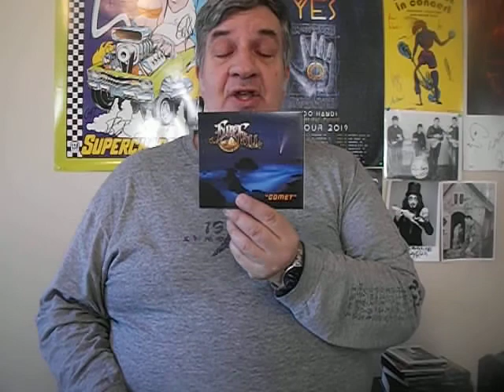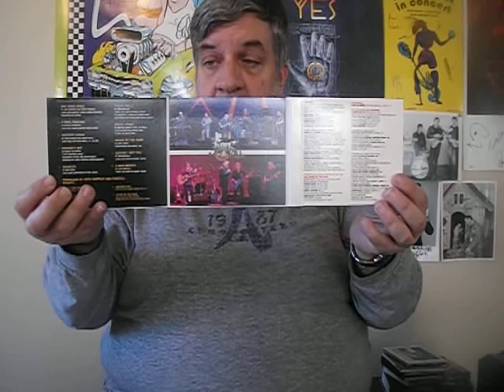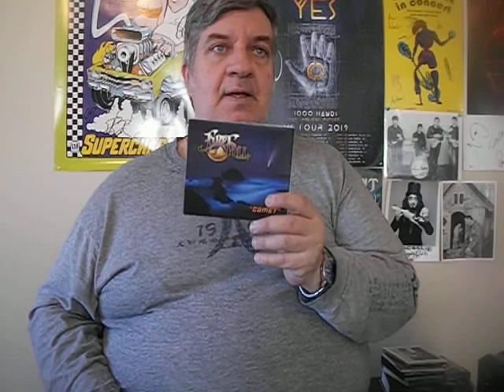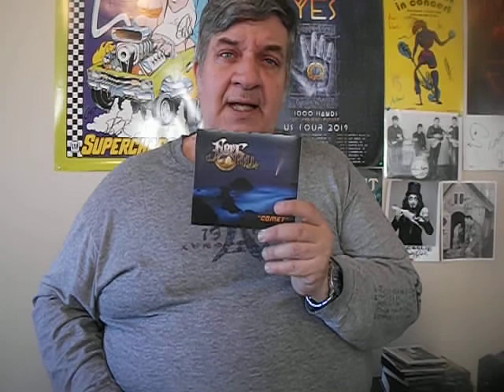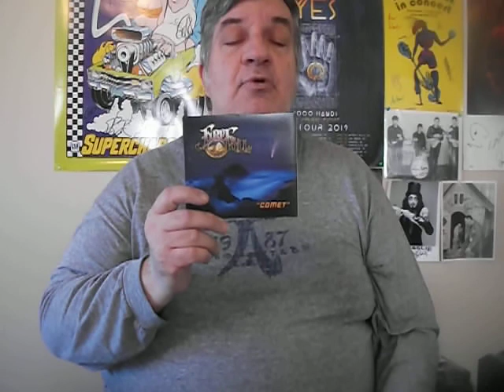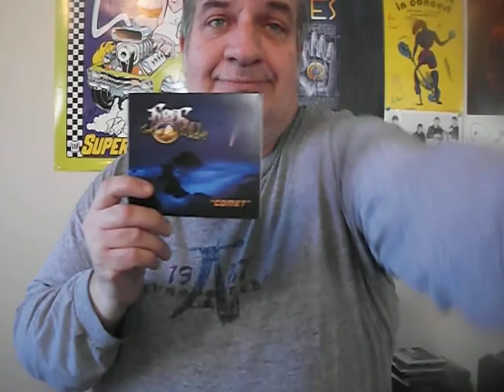Firefall :Comet CD New Music Review,Episode 307 Psykos Platters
Mighty Psyko back with another new music review,this time the brand new album from the 1970s group Firefall called Comet from Sunset Blvd.Records